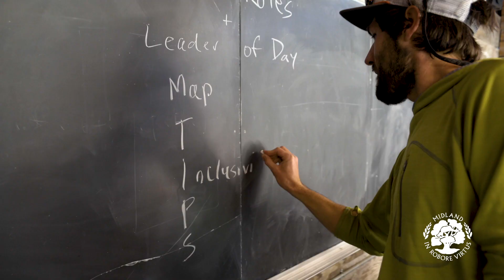Outdoor Leadership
Hear from students and faculty as they share what makes outdoor leadership an incredible opportunity at Midland